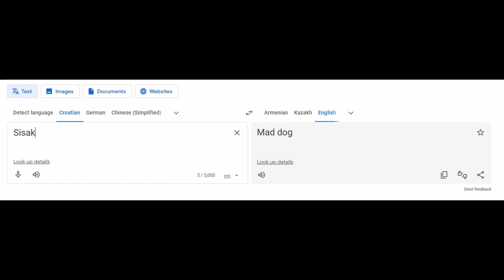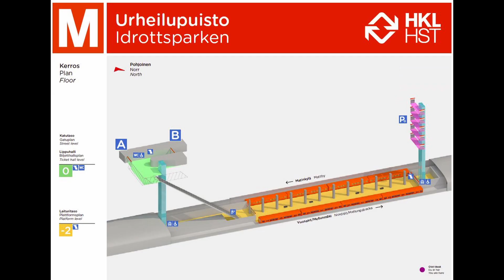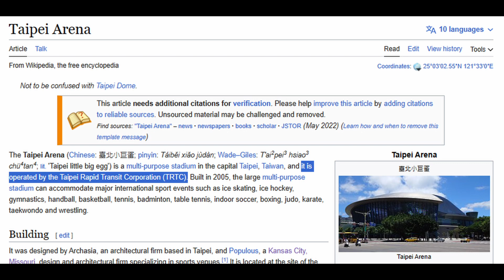Ranking All the 2023/24 Figure Skating Venues!